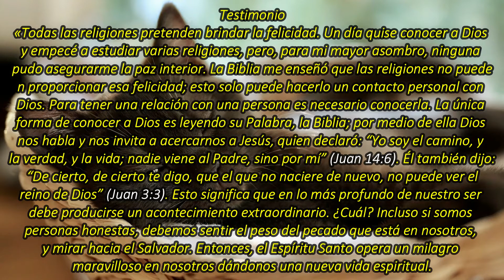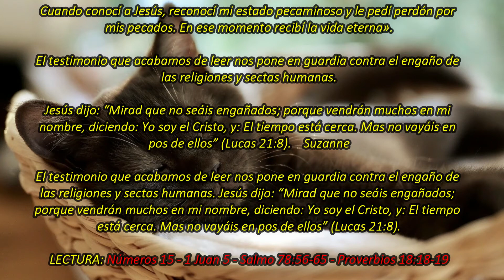Conocer a Dios | La Buena Semilla 2020 | Meditaciones Cotidianas (4 DE JULIO)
Cada día de vida que Dios nos concede ¿hay algo mejor que aprovechar unos minutos para disfrutar de su palabra, la Biblia? Un texto bíblico y una corta meditación te acompañarán en la jornada de hoy 4 DE JULIO 2020. BENDICIONES.